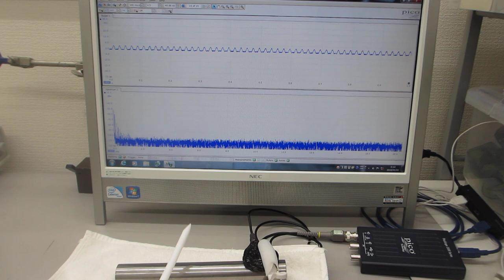超音波を利用した、振動計測実験（超音波システム研究所）